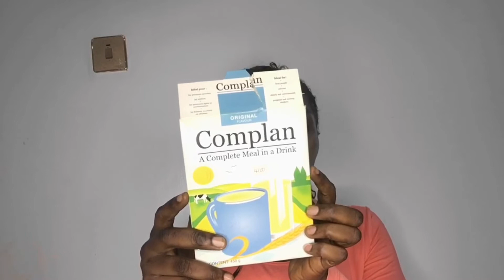7 Most nutritious and Affordable milk (formula) for babies & Toddlers | newborn essentials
7 Most nutritious and Affordable milk (formula) for babies|newborn essentials

Hey loves,
In today's video I'm excited to share with you some of my favorite milk or formula that are very nutritious and also affordable that you can give to your baby from 0 -3 years of age .
Thank you all for the massive support and love

I hope you enjoy this moment.

Pregnancy videos
Announcement video

SATISFYING MY PREGNANCY CRAVING | WHAT I EAT IN A DAY| COOK AND EAT WITH ME | BABY NUMBER 3

An unusual Sunday in the life of a pregnant Nigerian mom living in Abuja with 2 under 4

GETTING A COMB TEST (Rhesus status)| BABY NO 3 | BABY GENDER | Glo office . 3 UNDER 4/vlog11